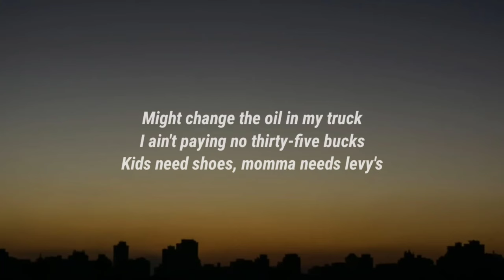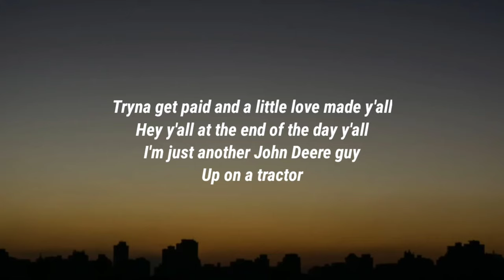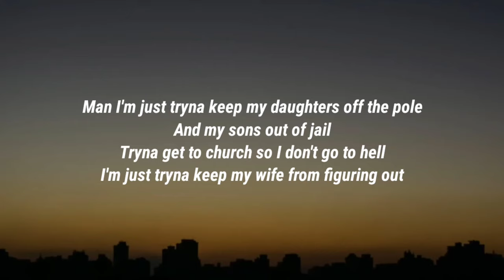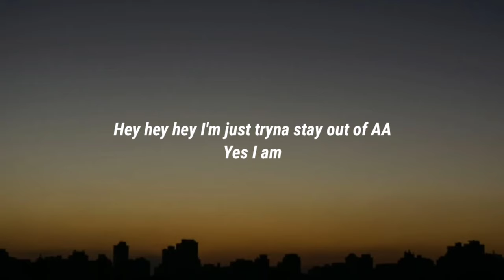Walker Hayes - AA (Lyrics)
Lyrics

Wish it had a little shot of Jack
I ain't paying no thirty-five bucks
Kids need shoes, momma needs levy's

I'm just another John Deere guy

Ooo tryna stay out of AA everyday

Hey hey hey I'm just tryna stay out of AA

Walker Hayes, AA, Walker Hayes AA, AA Walker Hayes, AA Lyrics, Lyrics AA, Walker Hayes AA Lyrics, AA Walker Hayes Lyrics, Lyrics Walker Hayes AA, Lyrics AA Walker Hayes, Walker Hayes Lyrics AA, Walker Hayes New Song, Walker Hayes Unrelease Song, DaBaby Rockstar Lyrics ft Roddy Ricch, Megan Thee Stallion Savage Lyrics ft Beyonce, The Weeknd Blinding Lights Lyrics, SAINt JHN ROSES Lyrics, Justin Bieber Intentions Lyrics ft Quavo, Doja Cat Say So Lyrics ft Nicki Minaj, Lil Baby The Bigger Picture Lyrics, Jack Harlow Whats Poppin Lyrics ft DaBaby Tory Lanez & Lil Wayne, Lil Mosey Blueberry Faygo Lyrics, Post Malone Circles Lyrics, Harry styles Adore You Lyrics, DopeLyrics, SuperbLyrics, LYRICS LOVERS, BangersOnly, Unique Vibes, Lyrics de músicas, Leader Of Lyrics, NewMelody, Taz Network, Unique Sound, Gold Coast Music, Divinity, Country Music New.